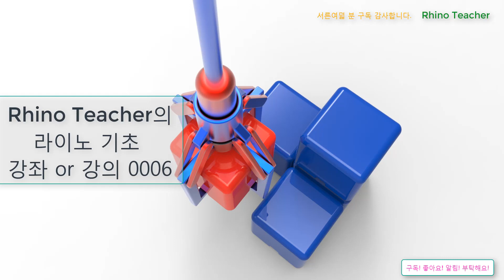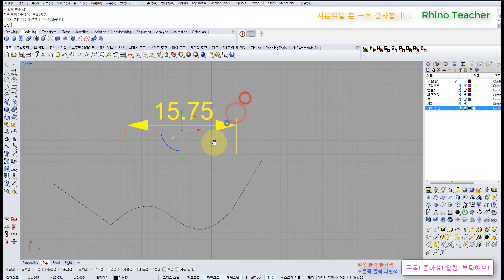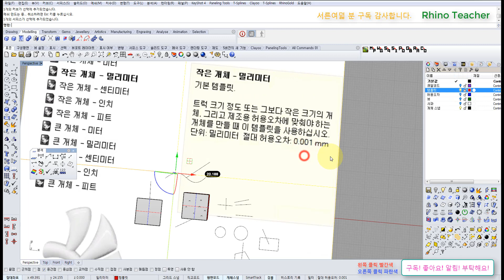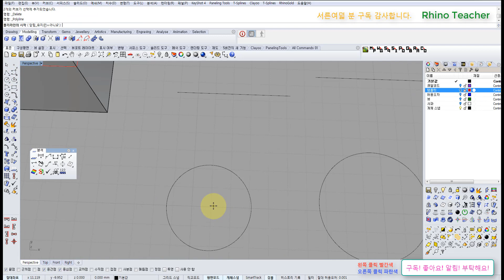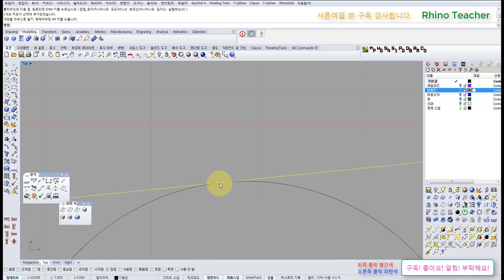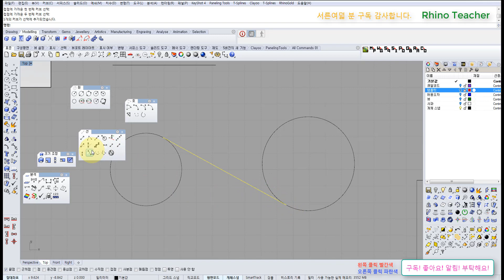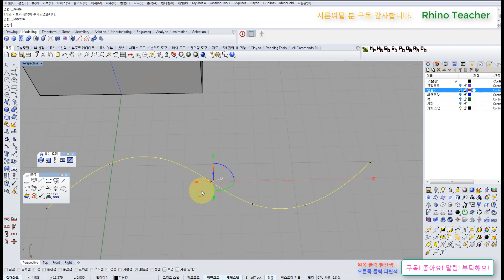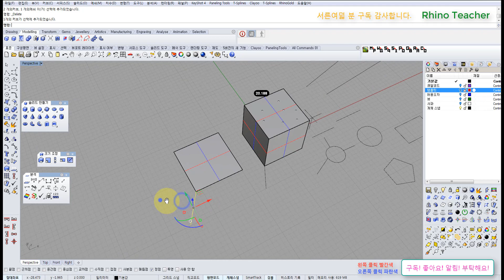주얼리 (jewelry) Rhino Teacher의 라이노 기초 강좌 or 강의 0006 개체 스냅